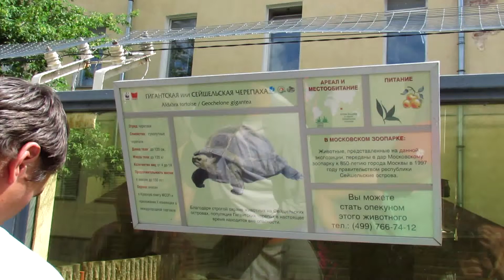Гигантская (сейшельская) черепаха